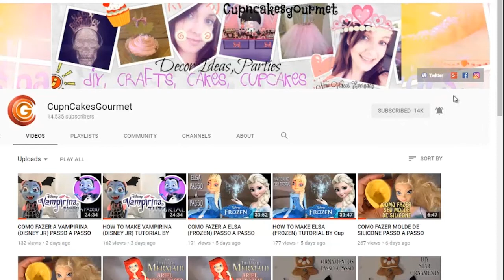COMO FAZER GIRAFINHA PARA CHA DE BEBE PASSO A PASSO By Cup n Cakes Gourmet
Oi gente
Primeiro video de 2018 ;0) Essa girafinha eh super linda e facil de fazer , perfeita para vela , decoracao de bolo , plaquinha
de maternidade e muito mais !
Vcs podem adptar e usar para muitos projetos ;0)

Um beijo e um otimo comeco de 2018!

Nao esquecam de dar um joinha e comentar q me ajuda bastante ;0)

___________LINK DE MATERIAL USADO ABAIXO ______

Kit para molde (FOR MOLD)
Massa colorida
Isopor para bolo
Bolas de isopor
Cola quente

For everyone asking about my CHIP ( Beauty and the Beast Mug ) I found it at amazon :
Disney Beauty and the Beast Chip Mug

________________AVISO IMPORTANTE_______________

Eu nao sou professora de artes ou artes culinarias . eu sou estou dividindo o meu jeito de fazer e criar nos meus videos
Links de produtos podem ser usados sem custo para voces.
Esse video NAO eh patrocinado , pedido ou pago (excessao nos que sao avisados )
As informacoes divididas no video sao apenas baseadas nas minhas experiencias pessoais.

decor
ideias
girafa
cha de bebe
massinha
biscuit

figurine
passa a passo